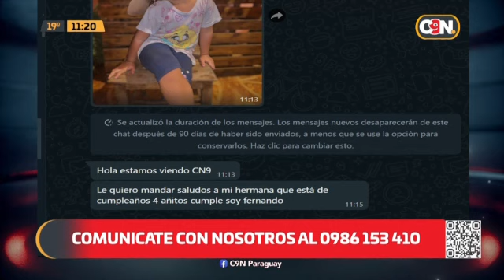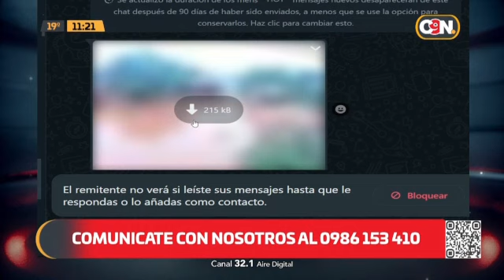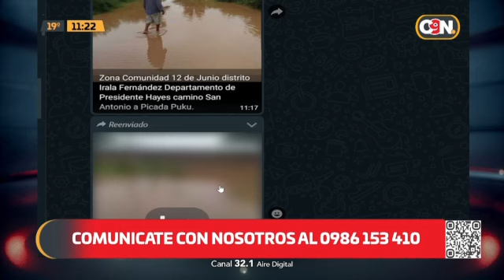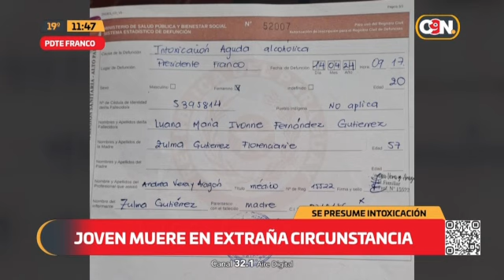C9N País: Programa del 16 de abril del 2024